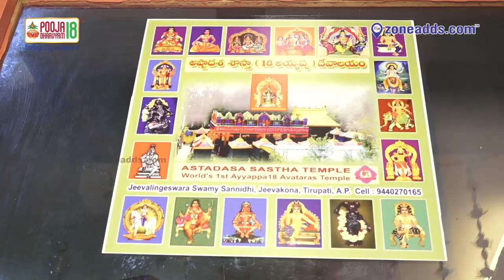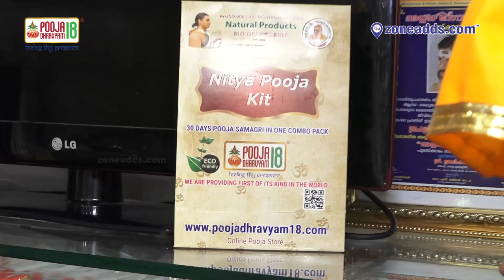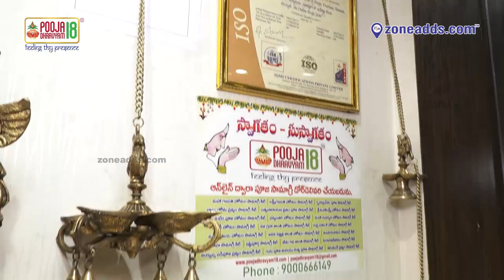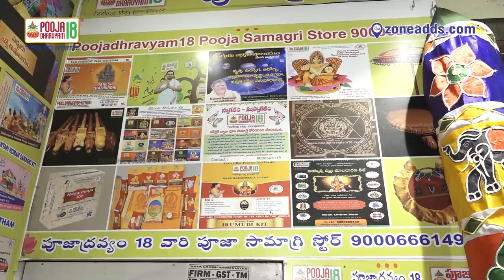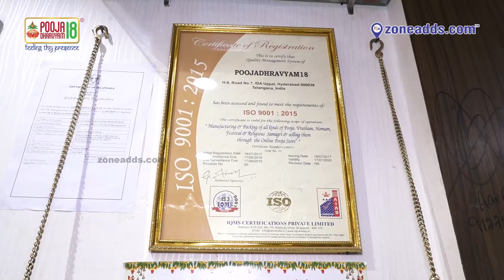Poojadhravyam 18 | Pooja Samagri Store | Habsiguda Hyderabad | 83310 20165 | zoneadds.com